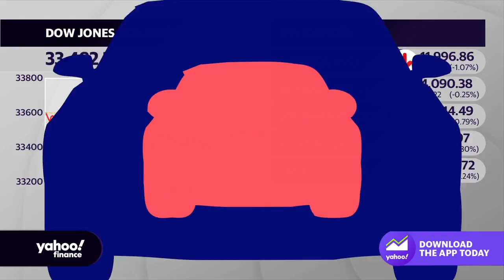Electrification cannot ‘be a limitation,’ Ram Brand CEO explains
Ram Brand CEO Mike Koval Jr. joins Yahoo Finance’s Dave Briggs at the 2023 New York International Auto Show to discuss the details of Ram's latest EV, Ram 1500 Rev.